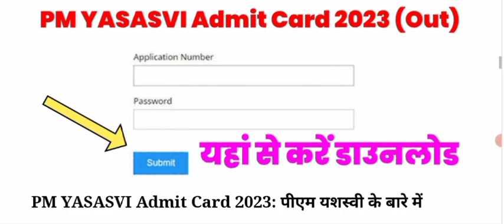pm yashasvi yojana admit card 2023 kaise download kare | pm yashasvi yojana admit card kaise nikale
PM Yashasvi Scholarship 2023 Admit Card Kaise Download Kare ? How to Download PM Yasasvi Admit Card
PM Yasasvi Admit Card 2023 Kaise Download Kare ?
PM Yashasvi Yojana Admit Card 2023 Kaise Download Kare ?
How to Download PM Yashasvi Admit Card 2023 ?
PM Yashasvi Scholarship Admit Card 2023 Kaise Download Kare ? How to Download UP Yasasvi Admit Card
PM Yashasvi Scholarship Admit Card 2023 Kaise Download Kare ? PM Yashasvi Admit Card Download Link
PM Yashasvi Scholarship 2023 Admit Card | PM Yasasvi Admit Card 2023 |PM Yashasvi Yojana Admit Card
PM Yashasvi Scholarship Admit Card 2023 Kaise Download Kare ?
How to Download PM Yashasvi ScholarshipPM Yashasvi Yojana Admit Card 2023 Kaise Download Kare ?
PM Yashasvi Yojana Ka Admit Card Kaise Nikale ?
PM Yashasvi Yojana Ka Admit Card Kaise Download Kare ?
PM Yashasvi Yojana Admit Card 2023 Download Link |
PM Yashasvi Scholarship Admit Card 2023 How to Download ?
PM Yashasvi Scholarship 2023 Ka Admit Card Kaise Nikale ?
How to Download PM Yasasvi Yojna Admit Card ?
PM Yashasvi Admit Card 2023 Download Link |
How to Download PM Yashasvi Yojna Admit Card 2023 ?
PM Yasasvi Yojna Admit Card 2023 |
PM Yasasvi Admit Card 2023 |
PM Yasasvi Scholarship Admit Card 2023 |
PM Yasasvi Scholarship Admit Card 2023 KaiseHow to Download PM Yasasvi Hall Ticket 2023 ?
PM Yashaswi Scholarship Admit Card 2023 How to Download ?
PM Yasasvi Admit Card 2023 in Tamil |
PM Yasasvi Yojna Admit Card 2023 In Malyalam ?
PM Yasasvi Yojna Admit Card 2023 Date |
PM Yashasvi Yojna Admit Card 2023 Kab Aayega ?
PM Yasasvi Admit Card 2023 Release Date ?
PM Yashasvi Scholarship Ka Admit Card Kab Aaega ?